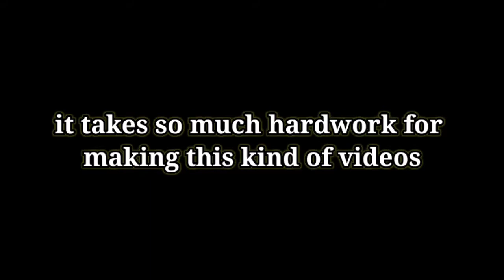Grind is on | Pubg mobile Montage | Poco F1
Device - Poco F1 (6/64)
Editing - Kinemaster